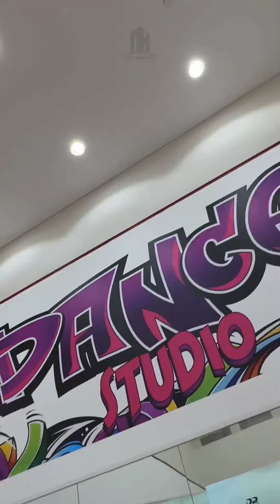Townhouse in a Ready Community with Best Amenities in Dubai 🇦🇪🏡Call/WA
townhouse
rent
freedomfromrent
luxury
community
dubairealestate
home